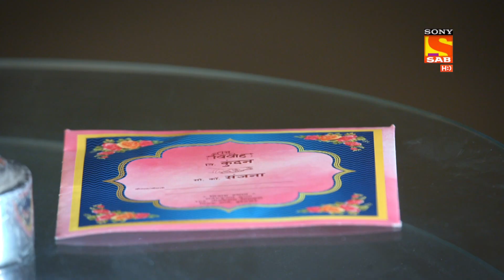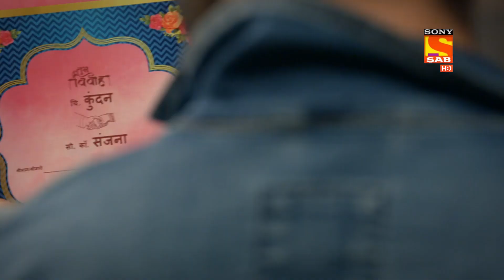Ziddi Dil Maane Na - Ep 109 & Ep 110 - RECAP - ज़िद्दी दिल माने ना